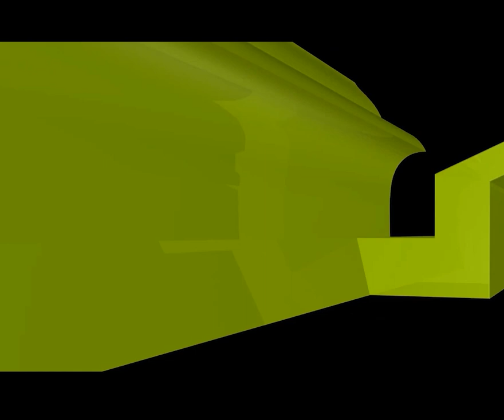হিন্দু মেয়েকে মুসলিম বানিয়ে বিয়ে করলে বিশেষ সওয়াব হবে কি? new waz II waj II Sheikh ahmadullah